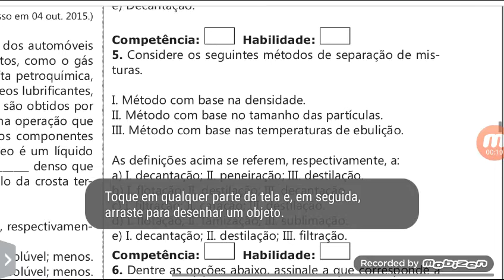Questão 05 separação de misturas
Considere os seguintes métodos de separação de misturas.

I. Método com base na densidade.
II. Método com base no tamanho das partículas.
III. Método com base nas temperaturas de ebulição.

As definições acima se referem, respectivamente, a:
a) I. decantação; II. peneiração; III. destilação.
b) I. flotação; II. destilação; III. decantação.
c) I. filtração; II. catação; III. destilação.
d) I. flotação; II. tamização; III. sublimação.
e) I. decantação; II. destilação; III. filtração.